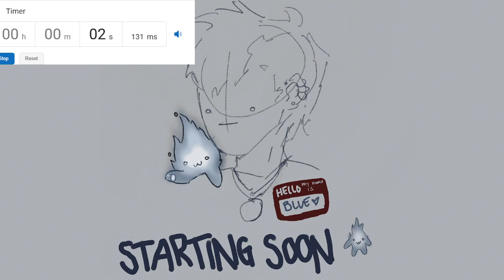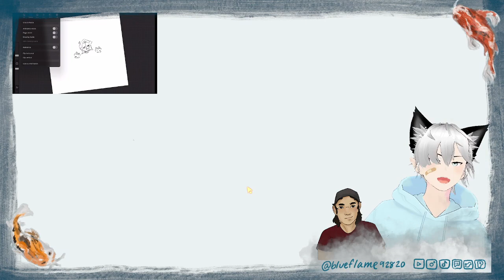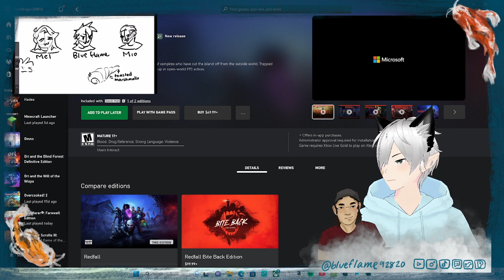Spiritfarer Twitch Stream! (5/3/23)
Fun lil stream tonight. I'm starting to really enjoy this game. As usual all socials in my bio!